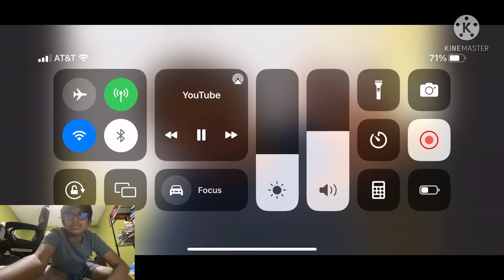Master YouTuber Reacts To Kinder Joy From India Part 2 [#2]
This series is about me reacting to my Kinder Joy From India videos! Today I watch the second video!